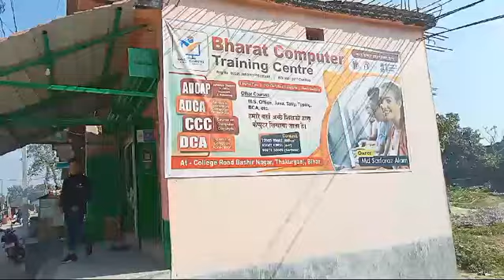hama lakhna hai porna hai aap yas sal